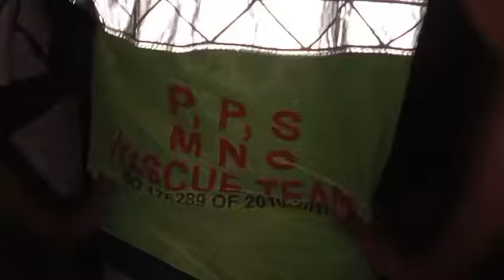অজগর সাপ উদ্ধার।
rescue team pps gorumara national park. WB